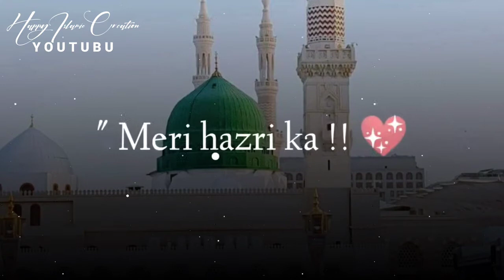jumma Mubarak Naat Sharif